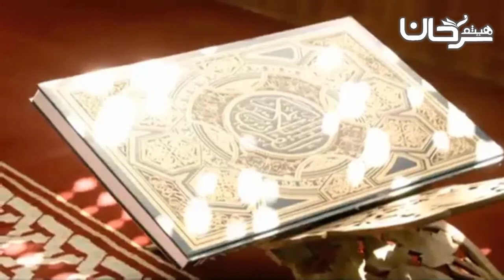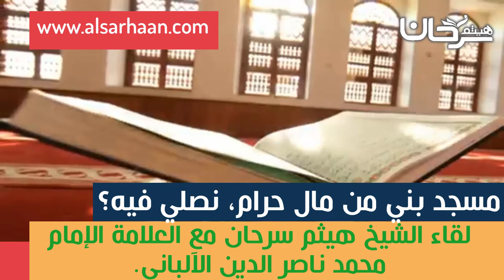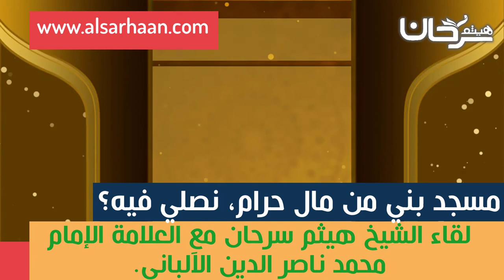03 لقاء مع الامام الالباني، مسجد بُني من مال حرام، نصلي فيه؟